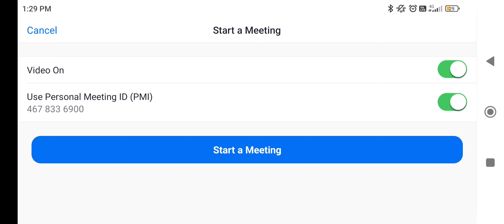आपको चन्द्रगुप्त बनना है यह आपके हाथ में है: मैथिली शरण गुप्त